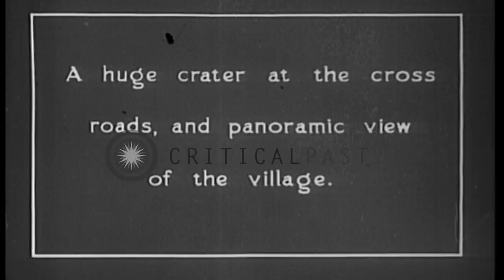Roads made impassable by huge crater created during retreat by German forces in F...HD Stock Footage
Roads made impassable by huge crater created during retreat by German forces in France during World War One

A huge crater created by German explosive demolition at a key crossroad in a French town during World War I, to impede Allied troops advancing as the Germans withdrew. Several British soldiers explore the crater. View of the town, from a hilltop. Many houses are damaged or destroyed. Several soldiers walking on the street in the town. The road continues straight, beyond the town into the distance. Location: France. Date:  1917.

57,000+ broadcast-quality historic clips for immediate download.